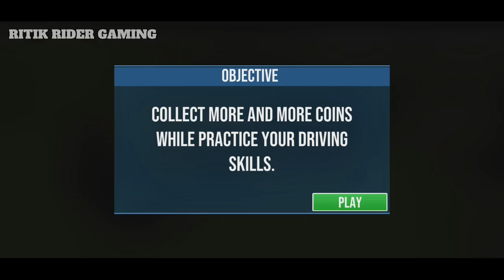OIL TANKER TRANSPORT OFFROAD TRUCK DRIVING | 🚚 TRUCK DRIVING SIMULATOR GAME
Real trucker! Offroad truck driver duty needs to drive oil tanker transport sim

Offroad Oil Tanker Truck Driving Simulator Games
Oil Tanker Transport Offroad Truck Driver needs to experience hilly trails like jeep driving games. Similar to transport truck driving games, take fuel tanker to different locations. In oil tanker drive: Be best transport truck driver in liquid oil transport. With 3D oil tanker to handle in modern truck parking games 2020, accept the transportation challenges. Offroad oil tanker transporter: driving games 2020 has various cargo trucking challenges – as army oil truck sim. As oil tanker transport manager, satisfy clients different from - Offroad Oil Tanker Truck Driving Simulator Games. Cargo truck driver oil transport has realistic 3D trails with offroad driving modes. As pro oil tanker driver: fulfill each US oil tanker mission with ultimate driving skills of big rig drive. Steer big oil truck sim 2020 timely to keep fuel station running. Drive an oil tanker cargo truck on zig zag roads on time!

Better than other Offroad Oil Tanker Truck Driving Simulator Games this game features:

-          Real uphill mountain driving simulation
-          Multiple challenges as free driving games
-          Dangerous and Tricky roads in driving simulation games 2020
-          Your choice to unlock trailers and heavy duty oil tankers
-          Mega truck driving simulation in offroad transport
-          Hydraulic brakes in truck driving & offline games

Download Oil Tanker Transport Offroad Truck Driver as driving games simulator 2020 now!

RITIK RIDER GAMING